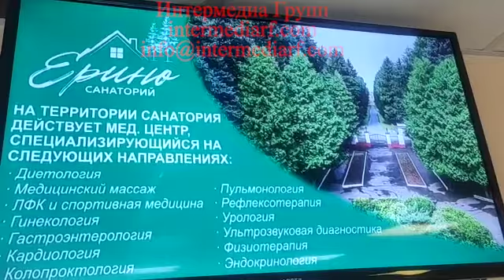Стартовала рекламная кампания клиента санаторий «Ерино» на мониторах в МФЦ в Подольске